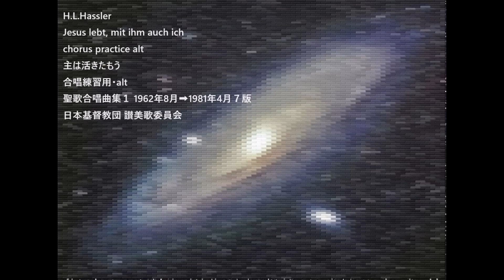H.L.Hassler Jesus lebt, mit ihm auch ich chorus practice alt 主は活きたもう 合唱練習用・alt 聖歌合唱曲集１ 1962年8月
H.L.Hassler
Jesus lebt, mit ihm auch ich
chorus practice alt
主は活きたもう
聖歌合唱曲集１ 1962年8月➡1981年4月７版
日本基督教団 讃美歌委員会